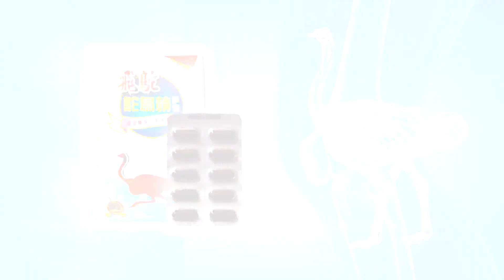20191022 有音樂飛鴕鴕鳥精膠囊 台北見證篇 2